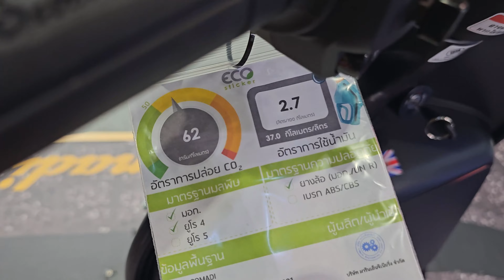2024 SCOMADI TECHNICA 125i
SCOMADI TECHNICA 125i